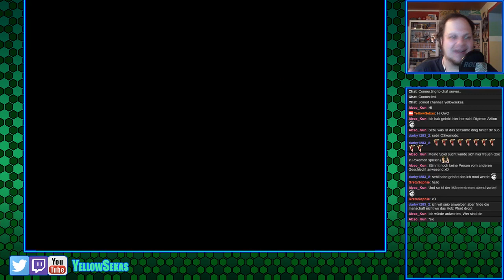[12] Pokemon Insurgence (Stream vom 04.11.2017)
Es gilt den Helden Part zu übernehmen, sonst ist die Torren Region den Cults und damit wohl den Untergang geweiht.
Livestreams!